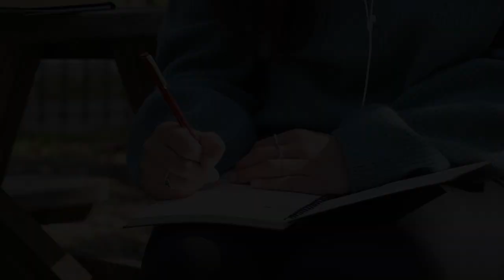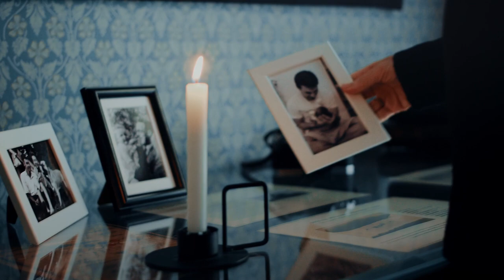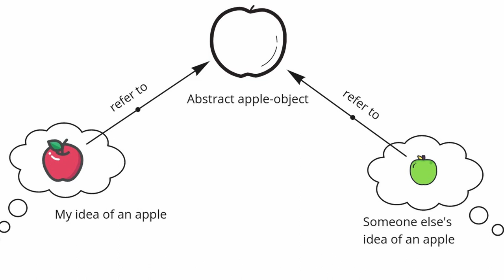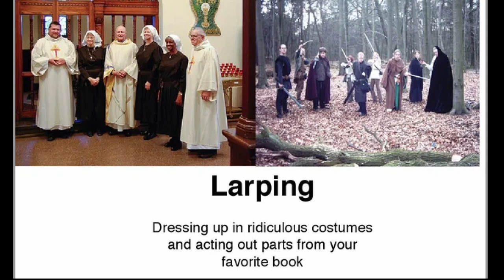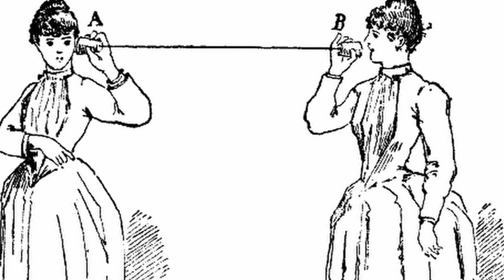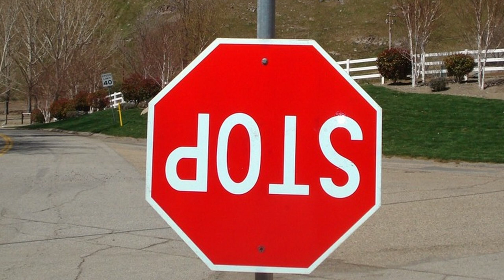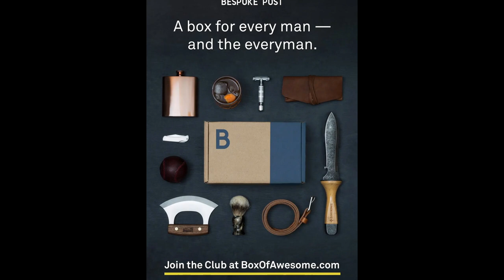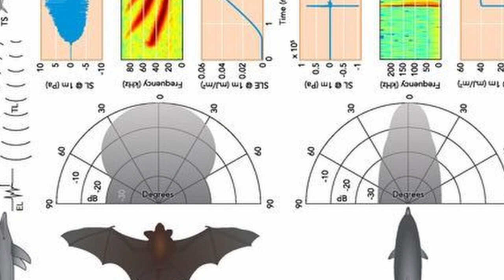Religious LARPing and Modern Magic | Mapping the Archetypes Preface: Pt. 2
Is everything in the modern world a LARP? Are our "secular" lives dependent on the use of magic?
The second half of the Preface to Mapping The Archetypes seeks to answer these questions.

What's the Point? 00:00
Descartes & The Magic of Lies 12:07
LARPing: Fake It Till You... 19:45
Why Do I Care? 28:32
Synchronicity: The Language that Language Speaks 31:39
Conclusion 47:15